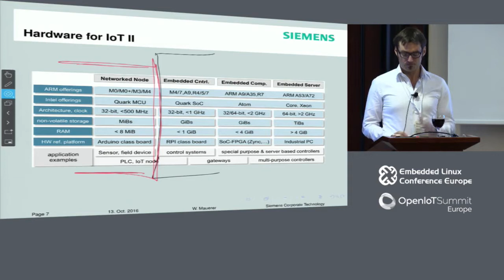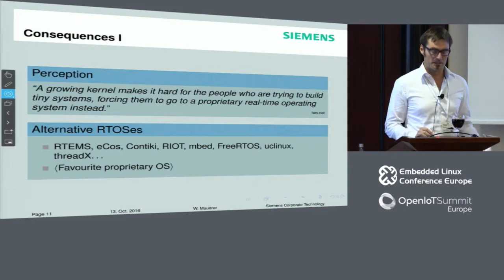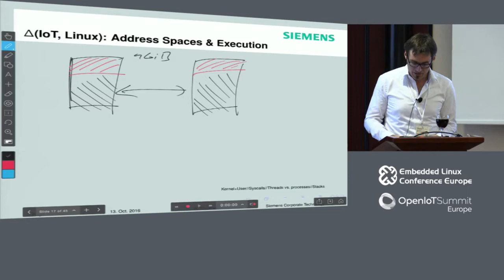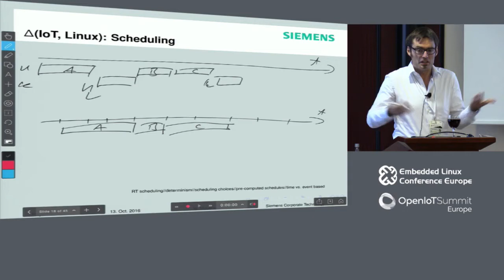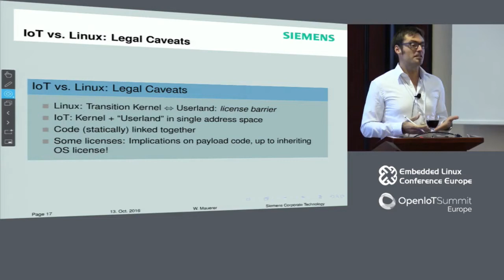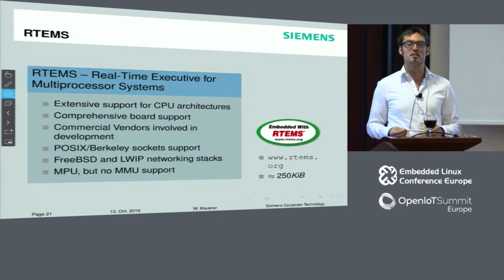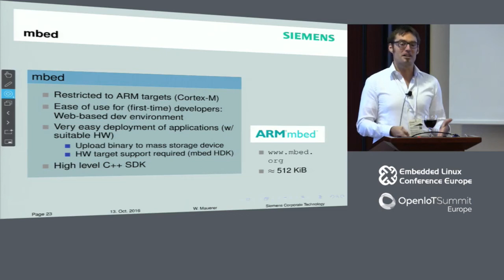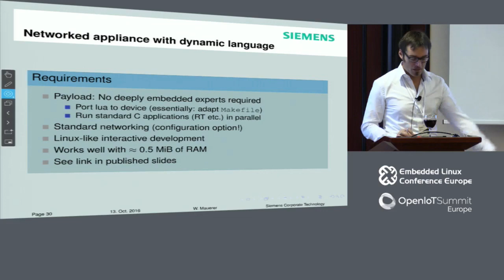The Internet of Things and Life Beyond Linux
The Internet of Things and Life Beyond Linux - Wolfgang Mauerer, Technical University Regensburg/Siemens AG

The Internet of Things (IoT) is quickly becoming an everyday reality -
but will it be an Internet of Linux things? While Linux once used to
run on everything that even remotely resembled a 32 bit computer, the
kernel kept growing during the last decade, and will continue grow.

Despite efforts to trim down the kernel, full Linux stacks will not
never pay off for all IoT devices and scenarios. This need not be a
disadvantage! In this talk, we remind developers that the Linux
ecosystem is much more than just a kernel, and show the benefits of
alternative approaches. We provide use-cases and examples based
on real and virtual systems, and discuss criteria when to choose Linux,
and when to prefer other approaches. Most importantly, we will argue
why other systems should not be treated as competitors, but as friendly
additions to the Linux ecosystem.

About Wolfgang Mauerer

Wolfgang Mauerer is a senior key expert at Siemens Corporate Research, Corporate Competence Centre Embedded Linux, where he deals with establishing Linux in innovative and demanding industrial areas. He also serves as professor of theoretical computer science at the Technical University Regensburg, and is a member of the technical board of the Linux Foundation's newly founded civil infrastructure platform. His academic research deals with finding links between technical and social aspects of software development. His speaking experience includes ELC, ABS, ELCE, and many other industrial and scientific conferences.